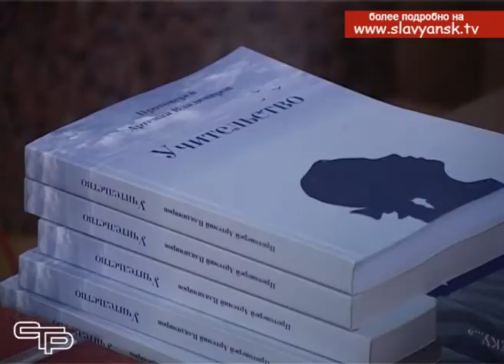Лекция протоиерея Артемия Владимирова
В городском Доме культуры провел лекцию старший священник и духовник Алексеевского женского монастыря г. Москвы, протоиерей Артемий Владимиров. На встречу с известным проповедником, писателем и педагогом пришли духовенство и прихожане Славянского благочиния, педагоги, студенты и ученики образовательных учреждений, жители района.